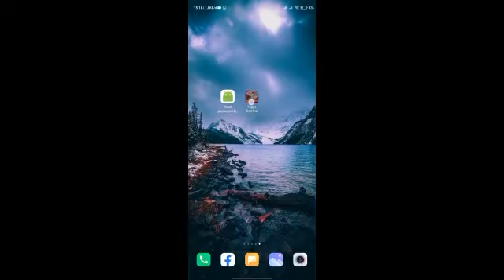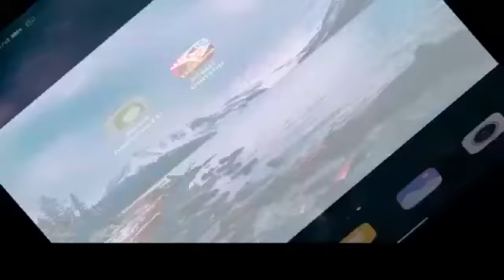CARA TERBARU MENGATASI LUPA PERTANYAAN/SANDI KEAMANAN HIGGSDOMINO ISLAND